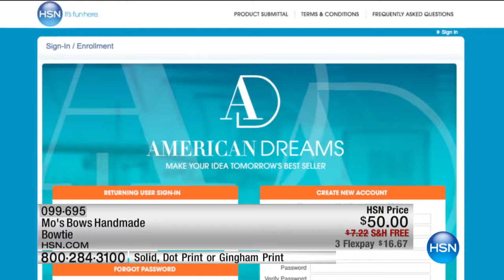Mo's Bows Handmade Gingham Print Bowtie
Suit up and step out looking snappy and sartorial. This bowtie gives your ensemble personality and a customized aesthetic. Layer it with your favorite...